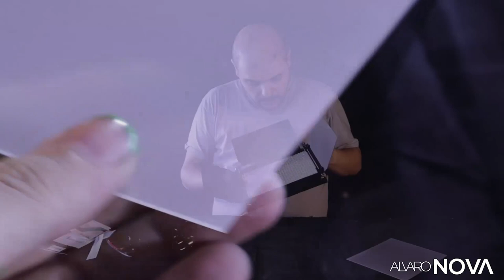RetroUnboxing Neewer LED 660 Vs YN600